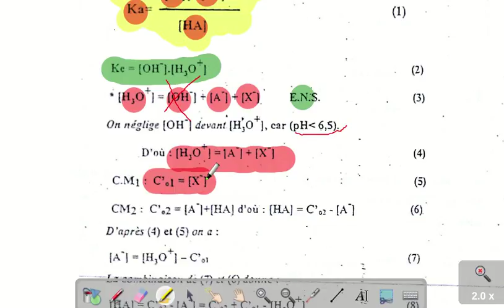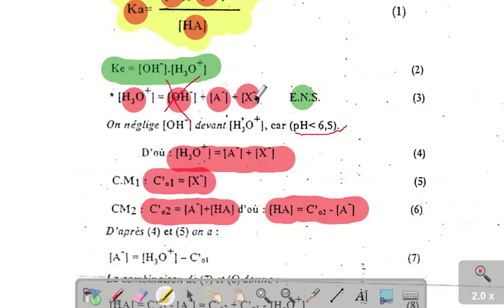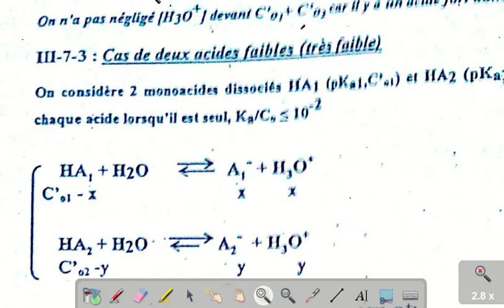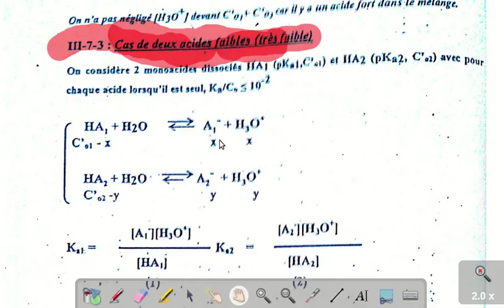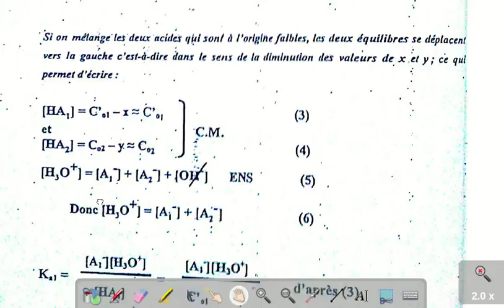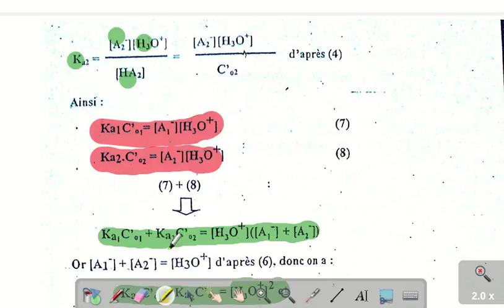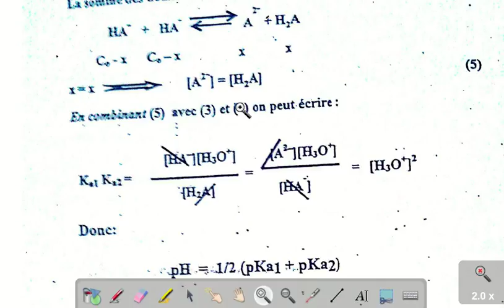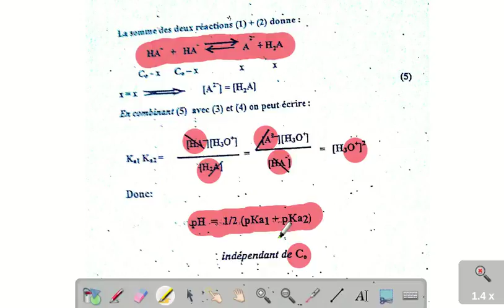chimie de solution, fac ben m'sik , Le PH des solution aqueuses, part 5, jozari